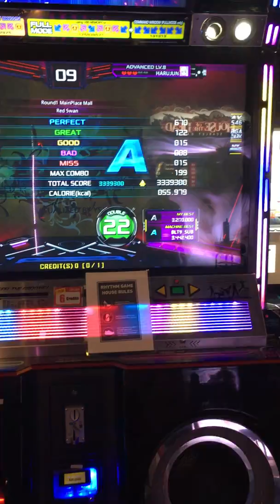[PIU XX] harujun - Red Swan D22 Break on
harujun clears Red Swan D22